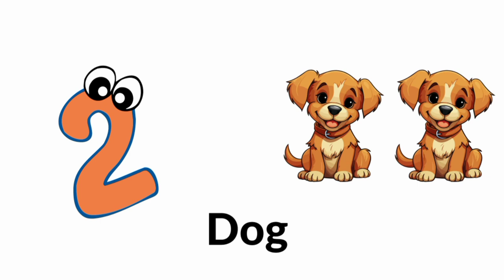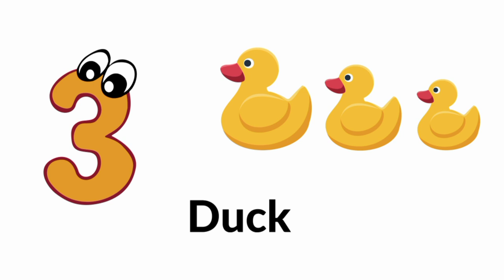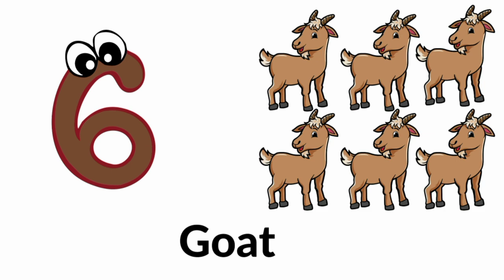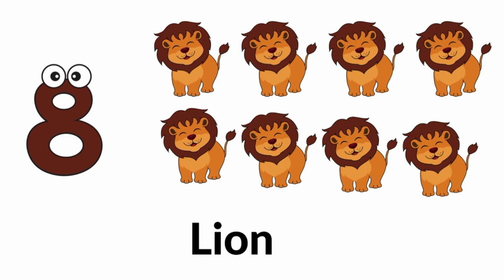Short educational videos for students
description
"Fun and educational videos for preschoolers! Learn ABCs, 123s, colors, and more.

Quries.
educational videos for kids. - youtube | kids tube kt
educational animal videos
4 year old learning videos
toodlers learning song English
sight words kindergarten
pre kg activities
nursery learning videos in English

 abckidtv, nursery rhymes, children songs, baby songs, kid songs, sing-along,
kindergarten, toddler, toddler songs, nursery rhymes for babies, animals for kids, pets for kids, pet son, pet songs for kids, pet songs preschool, pet song , coco melon, coco songs, cody, coco baby, baby coco, family, family cartoons, Please and Thank You Pet Store song
 sing-along songs, kids videos, kids animation, kids entertainment, kids education, preschool,

kids tube kt
point and touch
sea animals
water animals
animal for kids
brain break

 educational videos for toddlers youtube
fish educational videos for kids. - youtube
 the sun educational videos for kids. - youtube
industrial revolution educational video for kids. - youtube
the food pyramid educational videos for kids. - youtube
 the circulatory system educational videos for kids. - youtube
 learning videos for toddlers on youtube

Keywords for finding educational videos for 4-year-olds on YouTube could include:
1st grade learning videos
educational videos for toddlers
educational for preschoolers
plippi videos
kindergarten learning videos sight words
fish educational videos for kids

 Preschool learning
Kindergarten learning
ABCs and 123s
Sight words

Educational cartoons
sounds | learn to write | preschool prep |  kids shows | abc | songs for kids | floor is lava game | surprise
kindergarten | videos for kids | kids videos for kids, phonics sounds of alphabets, letter | toys |  phonics song | 3 year old